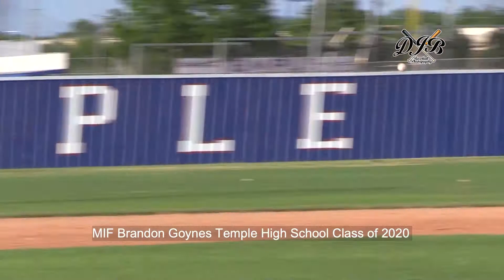MIF Brandon Goynes Temple High School Class of 2020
Prospect Video on MIF Brandon Goynes Temple High School Class of 2020